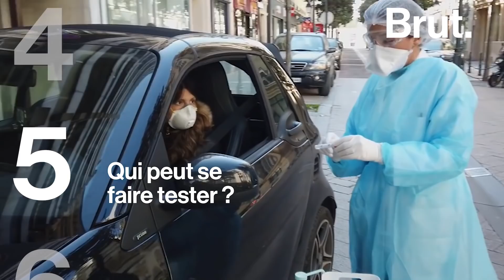8 questions très simples sur les tests de dépistage du coronavirus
Types de tests, fonctionnement des tests, fiabilité… Marc Eloit, responsable du laboratoire de découverte de pathogènes à l'Institut Pasteur, répond.